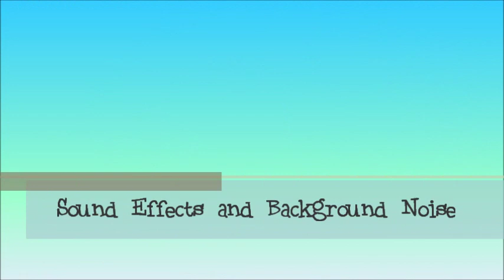"Queen of Kodu" Video Guide - Sound Effects and Background Noise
Kodu Game Lab tutorial video demonstrating how to add sound effects and background noise to a game.